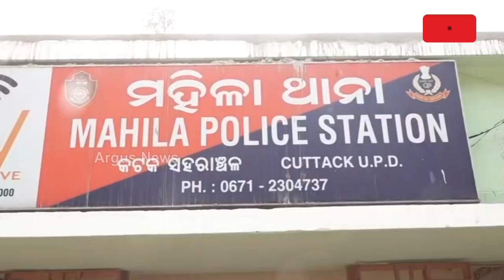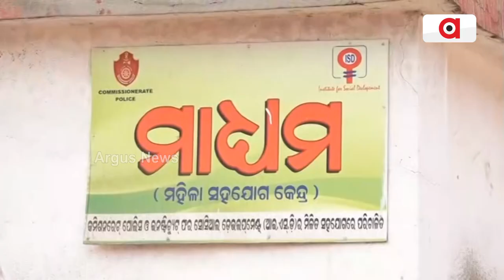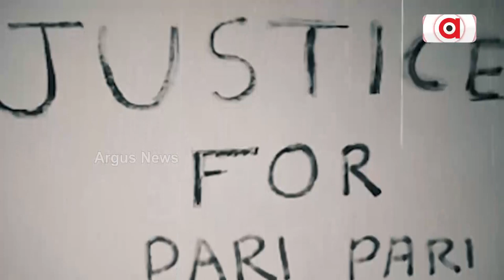Odia Singer Human Sagar Lands In Trouble, Wife Lodges Complaint For ‘Torture’